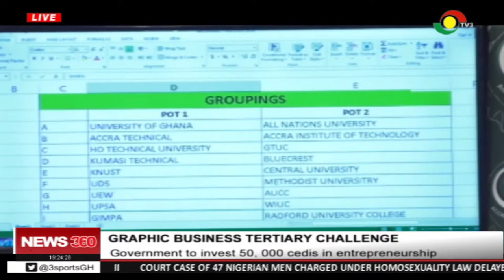Gov't to invest 50,000 cedis in entrepreneurship